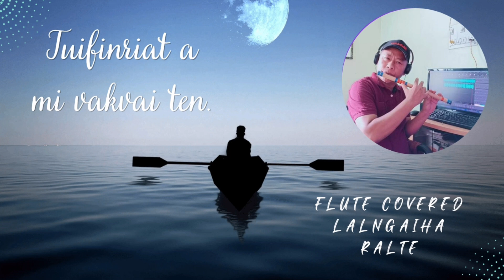Tuifinriat a mi vakvai ten. (Flute covered by Lalngaiha Ralte.)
Track hi B. Puia Saiawi siam, youtube ami ka hmang a, remove tur a min duh chuan ka remove thei reng e.